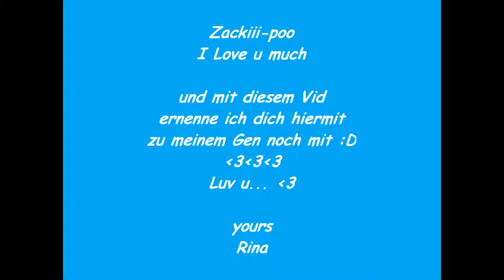Zack Fair - Piece of Love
Its for a very very good friend..
I like her and love her as my Zack Fair..
I hope she like it...
*smile*

gez. Rina-chan